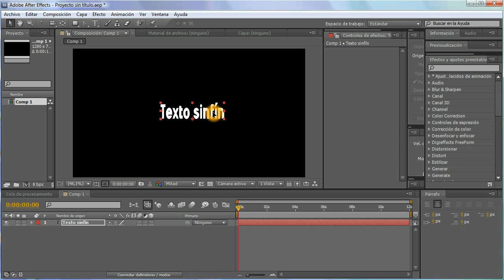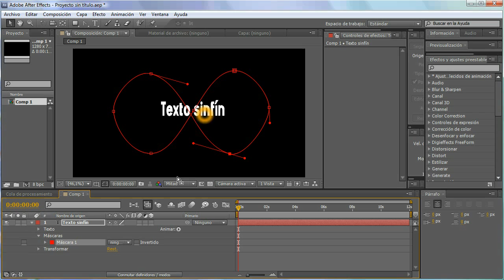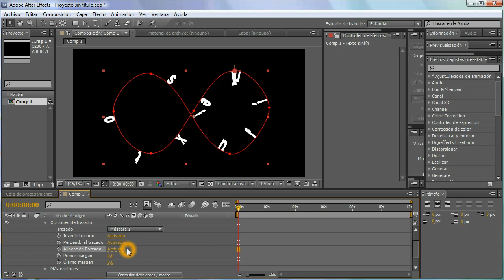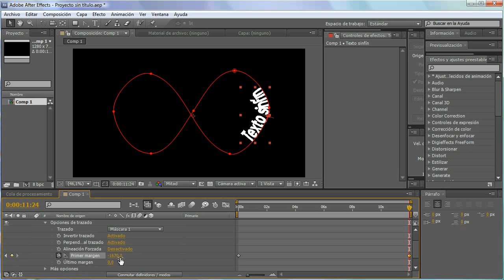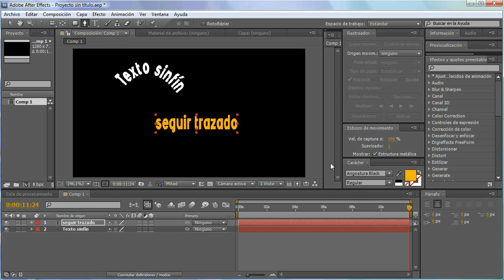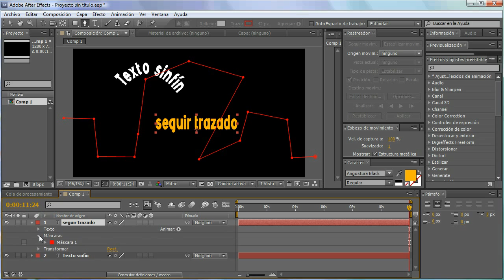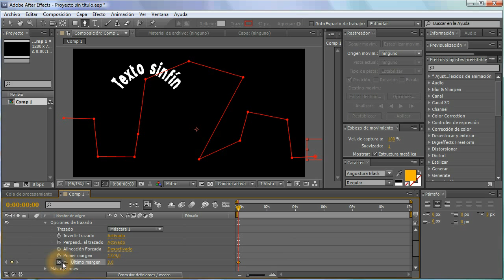Máscaras III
El texto sigue al trazado